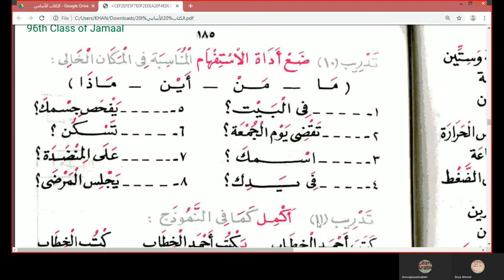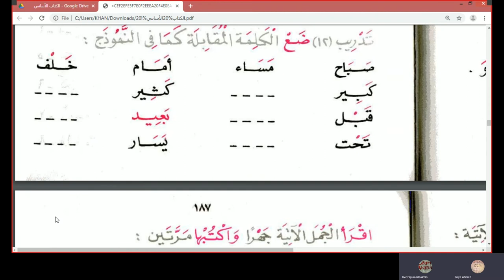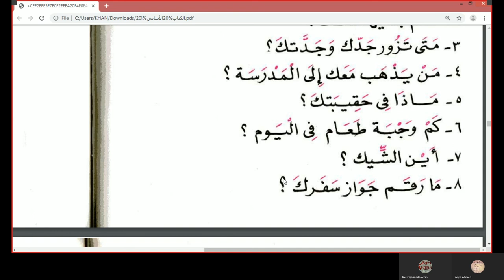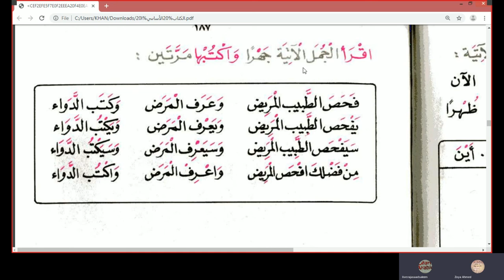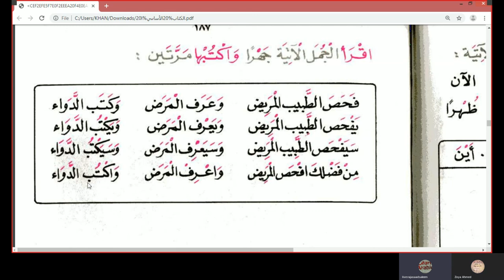Chapter 11 of Al Kitab Al Asasi Book 1 in Urdu Language